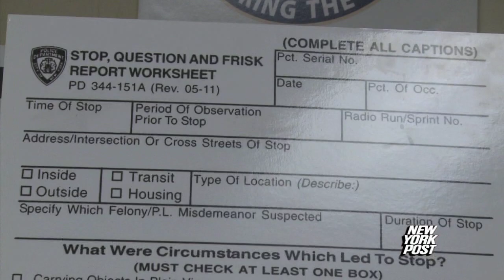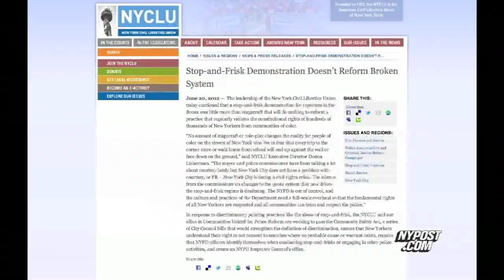Police get theatrical with stop and frisk - New York Post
The New York Police Department demonstrated to the media its new stop and frisk training.